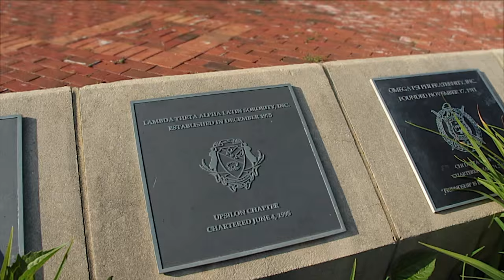Upsilon's 20th Anniversary Gala Video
Special thanks to those who participated in the video Briana Guerrero, Matt Supple, Wendy Maldonado, Maritza Figueroa-Mangene, Gisela Moore, Beatriz Barragan, Claudia Barrera, Tamika Díaz, Luis Ocasio, Nichelle Frazier, Jennifer Alcaraz, Keila Irizarry, Rosie Diaz, Founding Mothers & Line 1, Magda Riega and Upsilon Gala Committee.